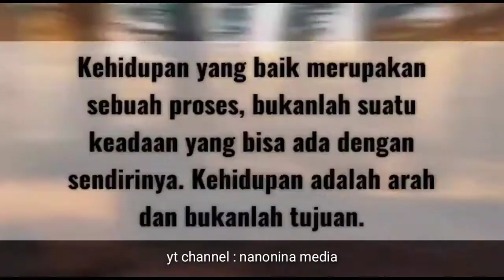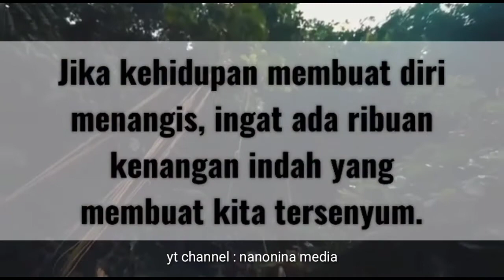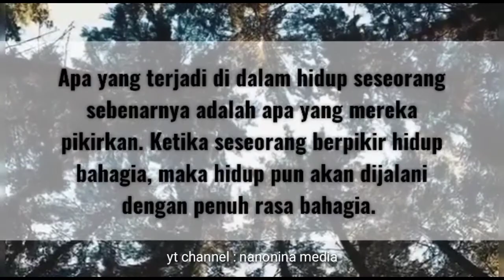Agar Lebih Kuat Menjalani Hidup I Motivasi Diri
Motivasi Diri : Agar Lebih Kuat Menjalani Hidup